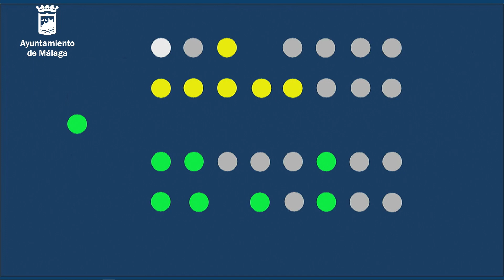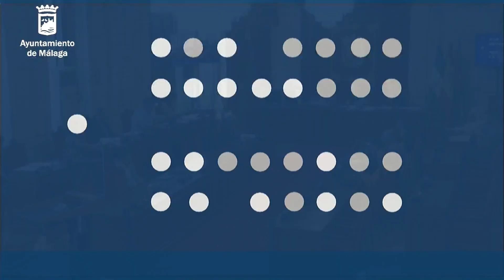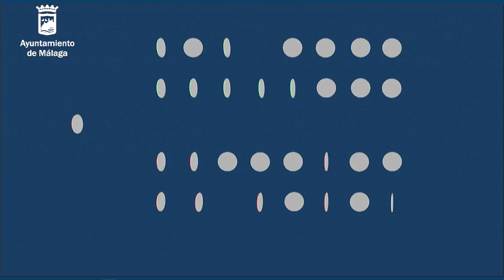17/04/2023 - Comisión del Pleno Ordenación del Territorio, Movilidad y Seguridad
Comisión del Pleno Ordenación del Territorio, Movilidad y Seguridad, 17 de abril de 2023